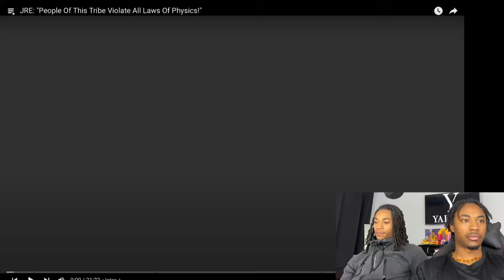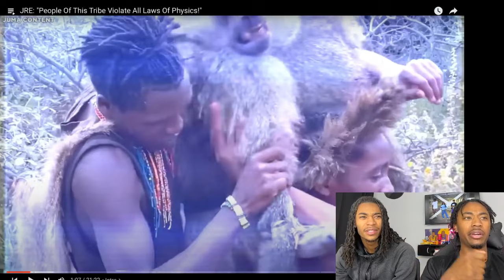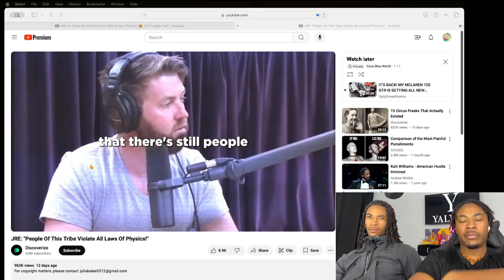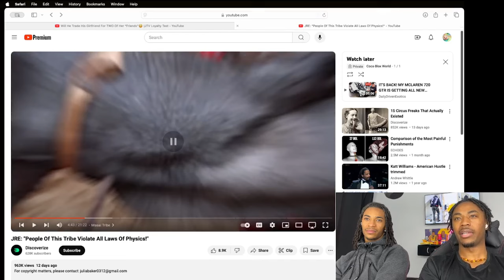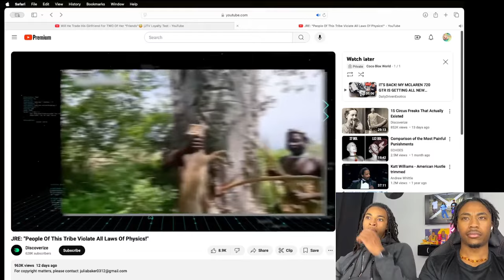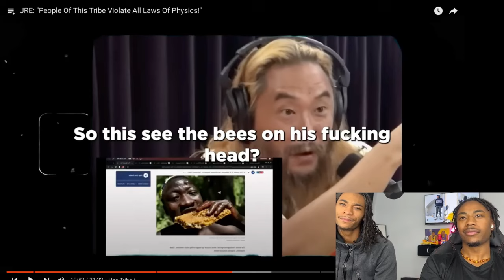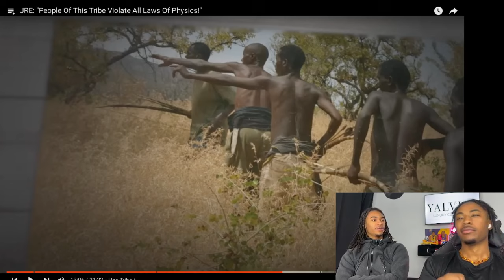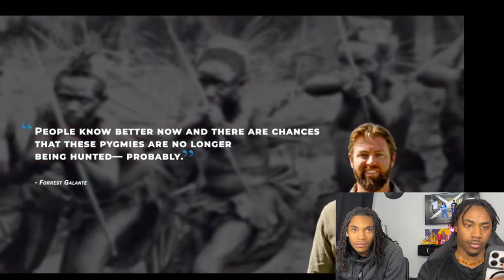This Tribe Breaks All Laws of Physics! | Joe Rogan Reaction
Description:
In this mind-blowing reaction video, we explore Joe Rogan's fascinating discussion about a mysterious tribe that seems to defy the very laws of physics! 🤯 From incredible feats of strength to jaw-dropping traditions, this JRE clip leaves us amazed and questioning reality. Are these people really bending the rules of the universe?

Join us as we react to every unbelievable moment and dive deep into this extraordinary story.